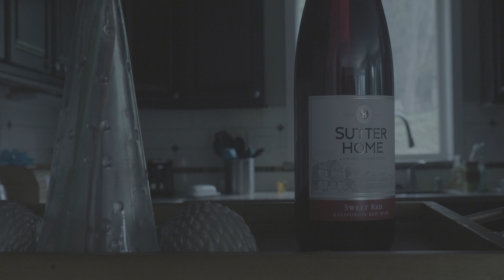The Related Roomies Ep 1 Poptart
Jacob finds out his last Poptart is missing, like any related roomy would, Jacob goes on a mini goose hunt to get to the bottom of who stole his Poptart. Clearly, Isaac didn't do it. So... who did?

Cast

Jacob Belmont
Isaac Kjose
Gunnar Womack